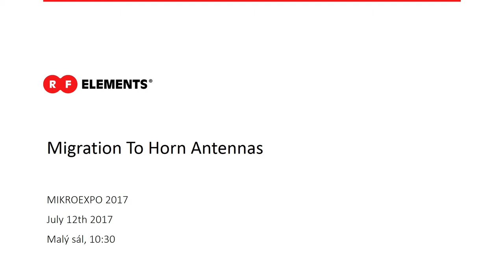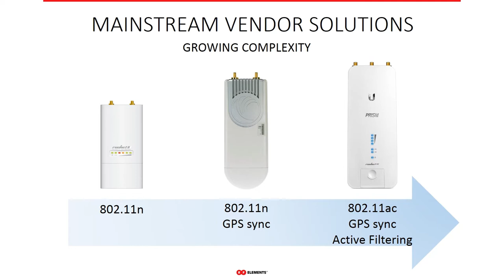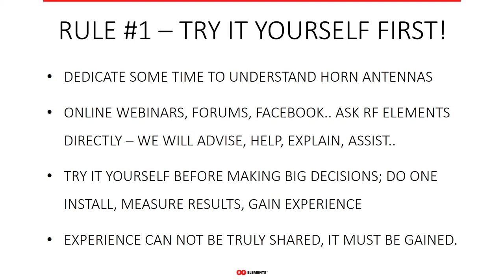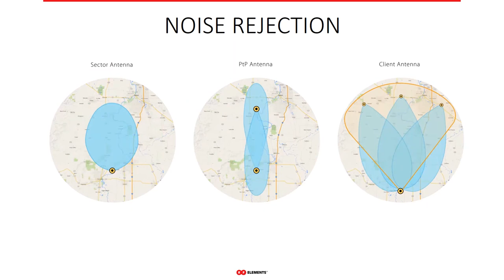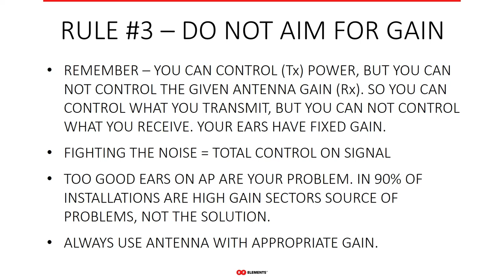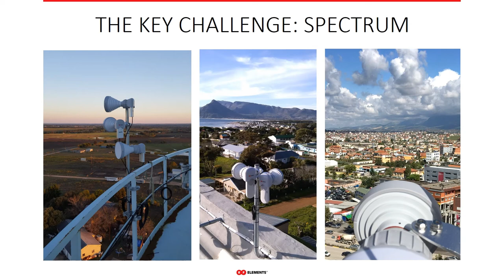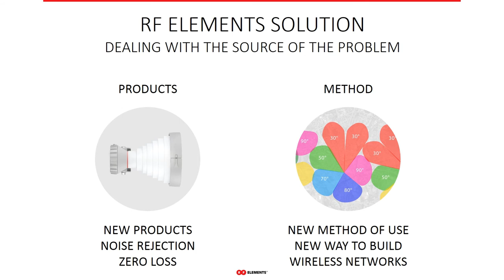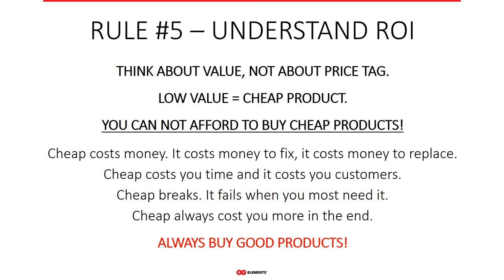"Migration To Horn Antennas" - RF elements @ MikroEXPO 2017 [Slovak audio]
[English below] "Migracia k antenam typu Horn", prezentacia z podujatia MikroEXPO 2017, Uherske Hradiste, CZ.

RFelements presentation "Migration To Horn Antennas" @ MikroEXPO2017 in UherskeHradiste, CzechRepublic.